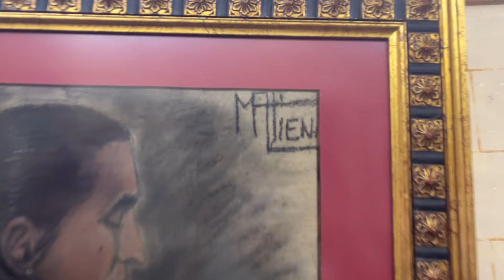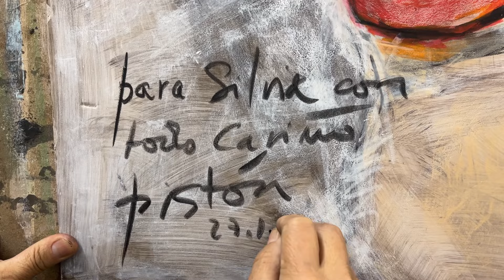Cuando un boceto se convierte en obra final. Proceso de finalización de una obra y autocrítica.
En muy pocas ocasiones se deja como obra final lo que sólo es un boceto, en éste caso realizado en tinta china y ceras grasas sobre cartón pluma. ¿Por qué? para un artista se convierte en obra final, desde el momento que al salir del estudio, firmada y dedicada,  y una persona la reciba y decida enmarcarla y exponerla, ya queda fuera del ámbito del artista. Entregar un boceto es como un acto de Fe, es La confianza en uno mismo y en las personas que los recibirán, esa actitud de confianza es la que permite a los artistas que sus observadores o espectadores puedan tener una visión positiva acerca de las obras que el artista realiza. Los artistas que confían en sí mismos y en sus habilidades creativas, y en sus posibilidades de éxito como artistas, esa entrega generosa les permite en cierta forma sentir que tienen control sobre sus obras y les da la confianza para hacer lo que esperan conseguir en su trayectoria artística.
Siempre es un misterio cómo se convierte un boceto en la obra final: Un boceto es una prueba o un borrador de un proyecto, que se realiza antes del diseño definitivo o la obra final. Se trata de un esquema tentativo, rápido y de poca precisión, que permite capturar los fundamentos de lo que será una obra definitiva. Sirve como ejercicio, fase preparatoria o de experimentación.